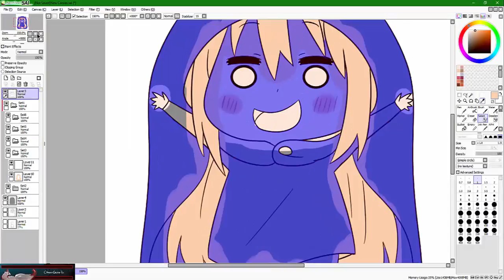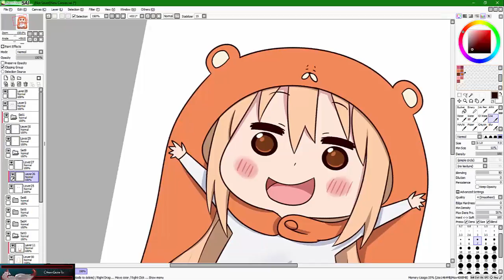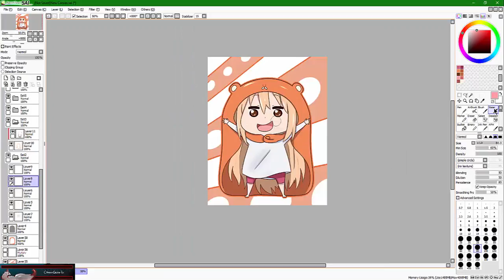Umaru-Chan Speed Paint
Been a very long while. I'm back sorta. So I drew Umaru-Chan. This was a fun practic drawing.